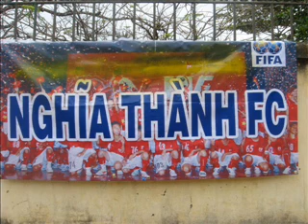offline dem nghia thanh fc